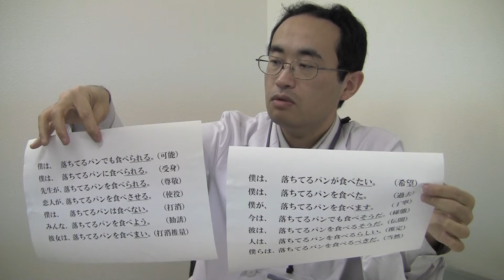【古文】【現代文】 『助動詞とはなんなのか（現代文版）』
古文が苦手になる原因のトップバッターともいえる、「助動詞」。
これを理解し、覚えていくためのレディネスとして、まず現代文における
助動詞というのがそもそもなにかを解説しています。

名古屋市で評判の個別指導学習塾/青藍義塾